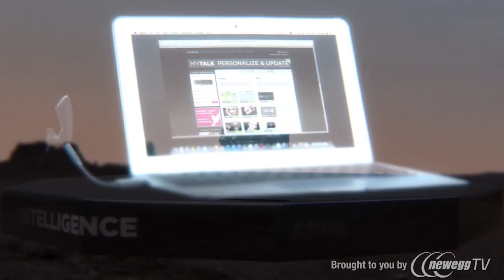Product Tour: Jawbone ERA Bluetooth Headset with NoiseAssassin 3.0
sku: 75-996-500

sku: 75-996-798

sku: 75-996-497